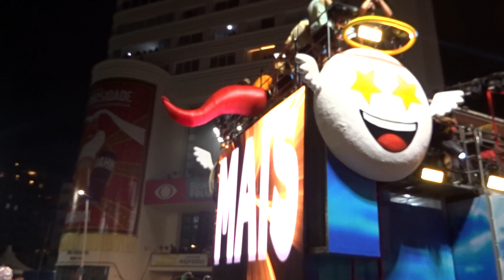Leo Santana - Zona de Perigo - Carnaval 2023 - Trio Independente - 5ª Feira